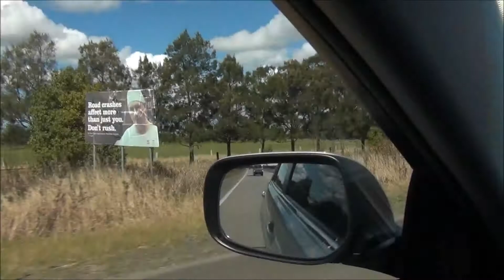13. Australia Vacay (Road trip to Sydney & Opera House 29 Aug. 2017) Part 13